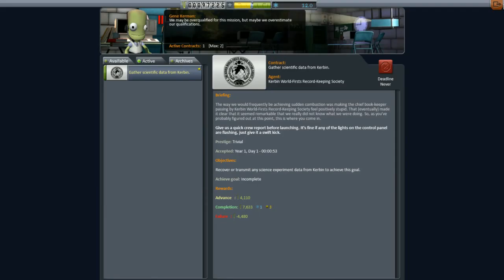Wild Card Short: Kerbal Space Program